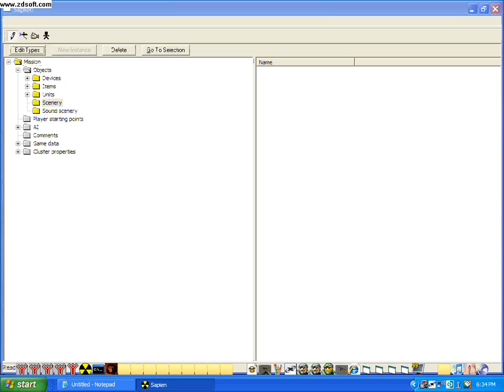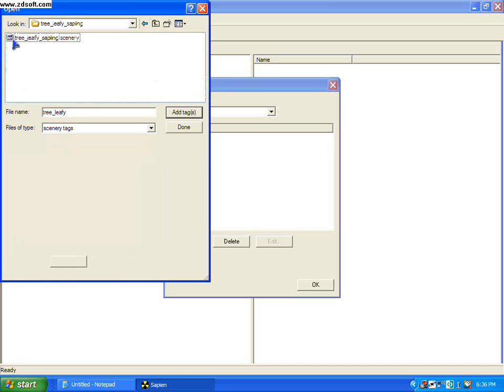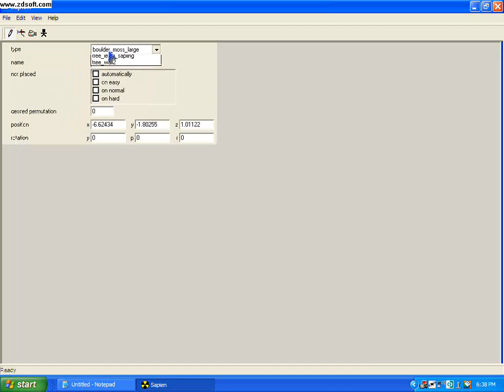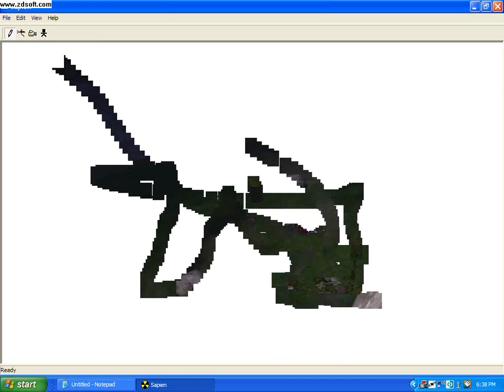Commander. Neo's Map-Making Tutorial (Using Gmax) (Part 9)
This is Commander. Neo's tutorial on creating a map in Gmax and getting it in-game with the Halo Editing Kit (HEK).

This is a 12-part tutorial. This is part 9 of 12; the next video can be found here: